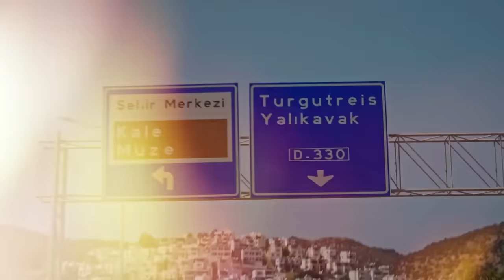መብረቅ ክፍል 32 | Mebreq episode 32